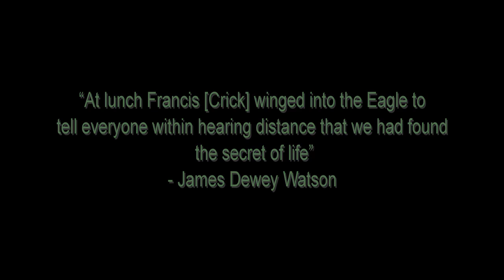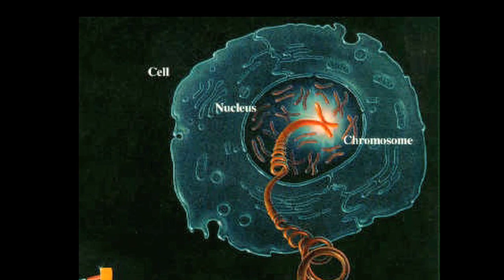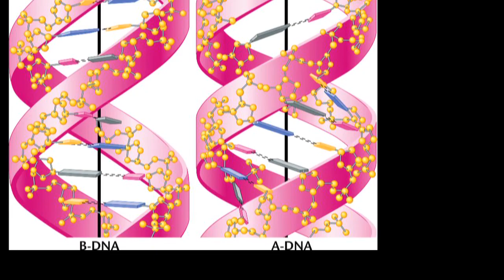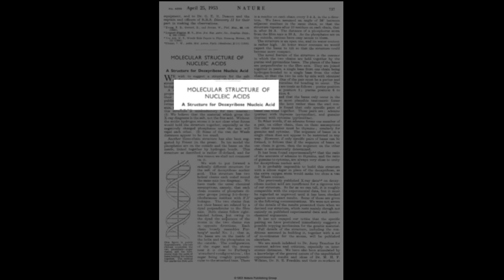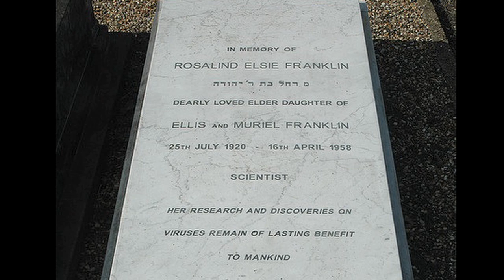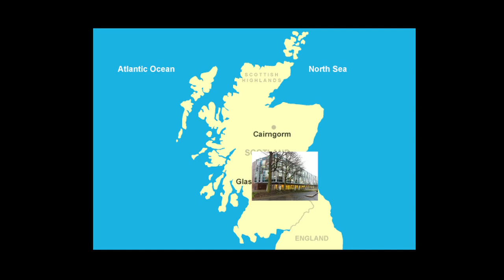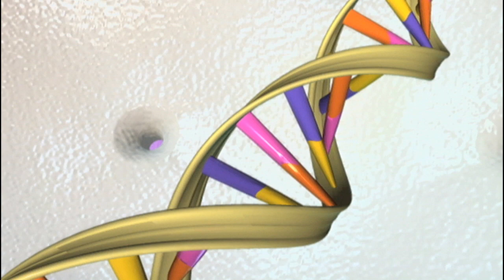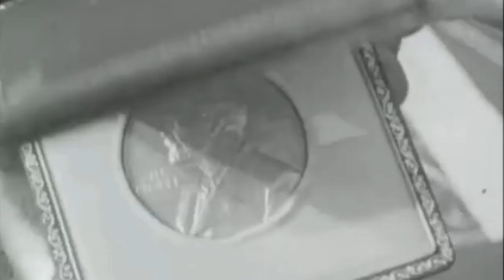The Race for Life: The Discovery of the Structure of DNA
A 2012 History Day documentary about the discovery of the structure of DNA.